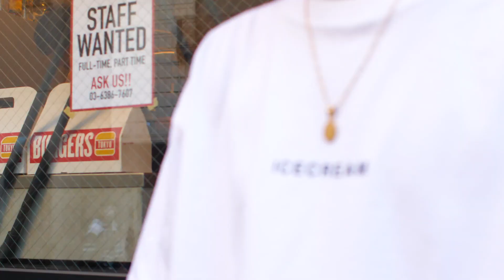Rude-α NEW GOODS 2020 SPOT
絶賛大好評発売中のRude-a NEW GOODS2020CMです。.
こちらのGOODSの購入はこちらから！